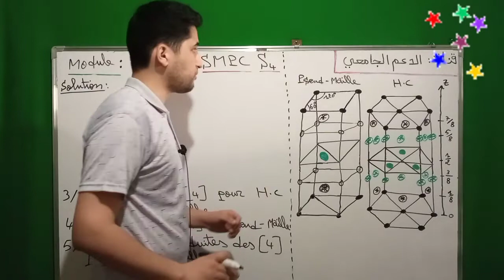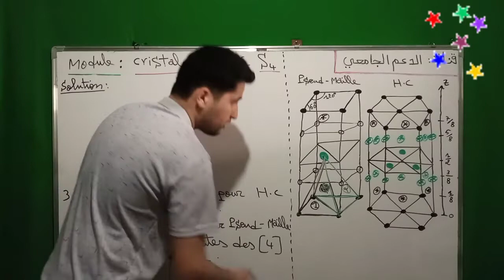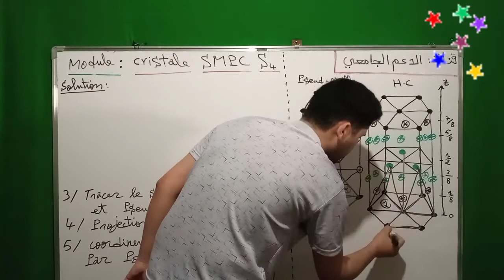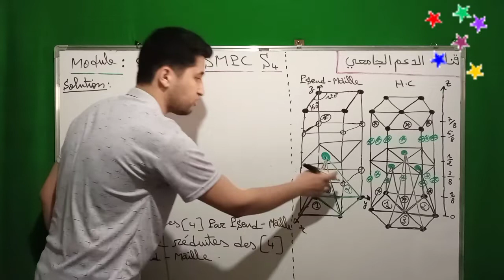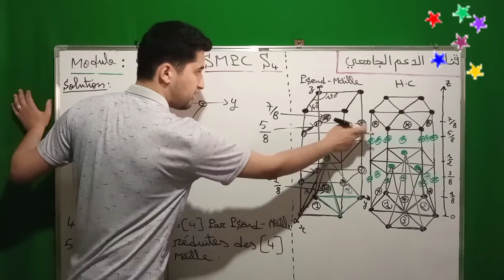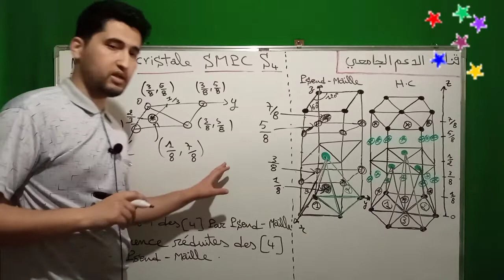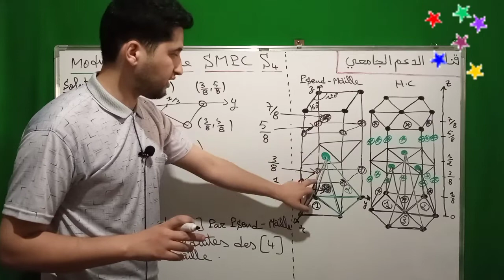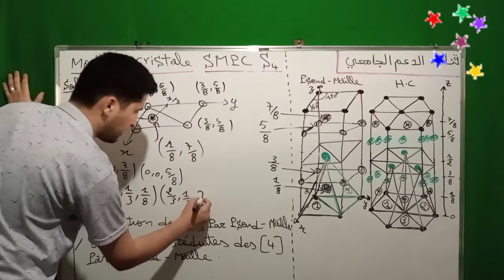Exercice 22 : Site Tétraédrique [ 4 ] Hexagonale Compact | Partie 15 | Cristallochimie SMPC S4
Cours Module Cristallochimie et Cristallographie Etudier Site Tétraédrique Structure hexagonale compact